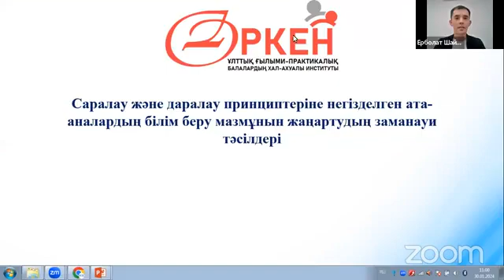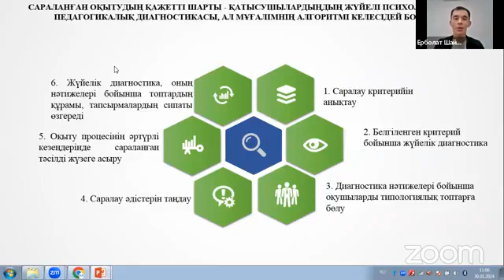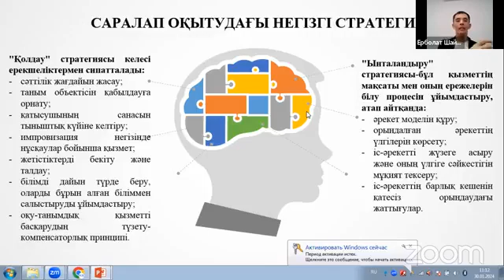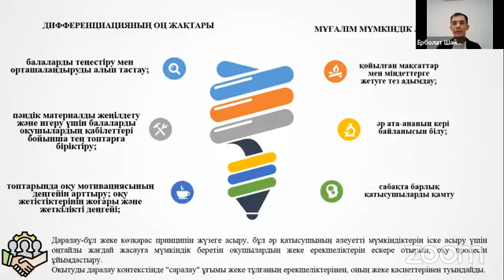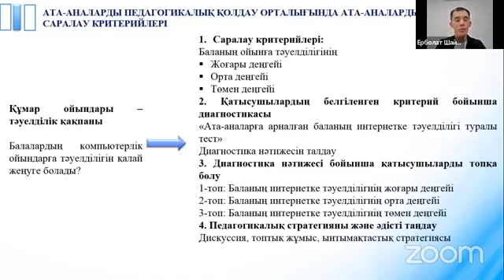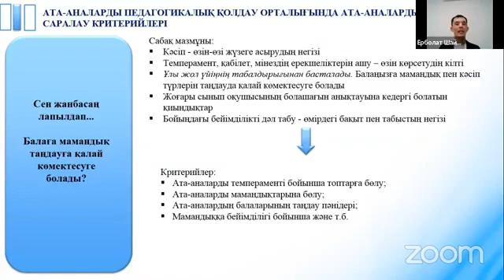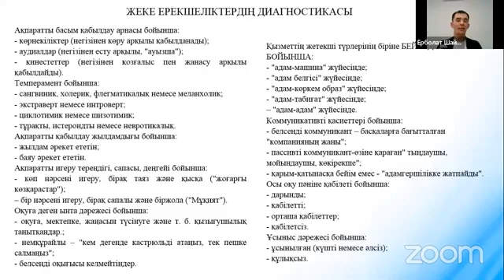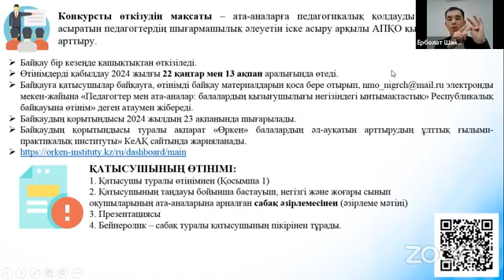Білім беру мазмұнын жаңартудың жаңа тәсілдері